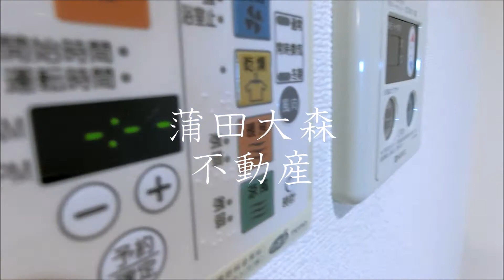カーサ・ベルデスⅡ＠京急空港線大鳥居駅穴守稲荷駅1K広々10.8帖31.45㎡ 東京都大田区羽田3丁目の人気賃貸マンション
1人暮らし~ファミリータイプまで